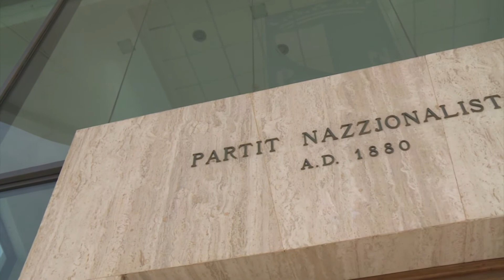Jonqos il-vot tal-Membri Parlamentari Ewropej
Fi stqarrija, il-Partit Nazzjonalista nnota li Helena Dalli ngħatat il-portafoll tal-ugwaljanza, u tenna l-impenn tiegħu biex Helena Dalli tgħaddi mill-iskrutinju tal-Membri Parlamentari Ewropej sabiex tkun konfermata bħala Kummissarju.